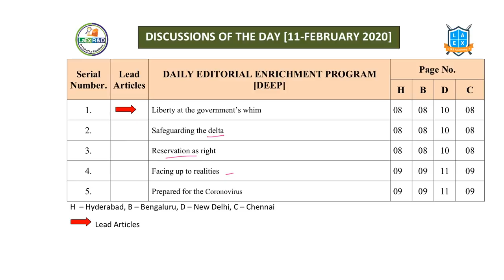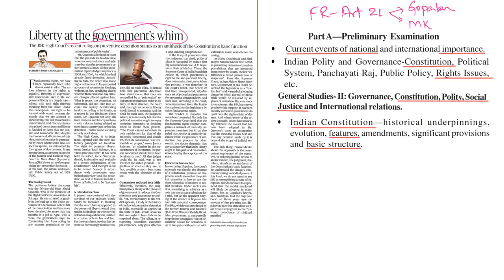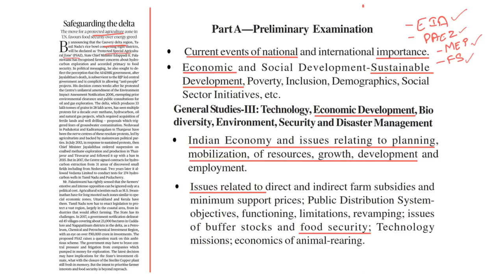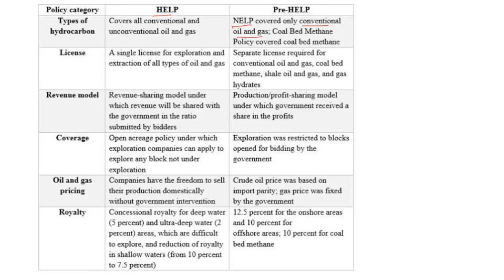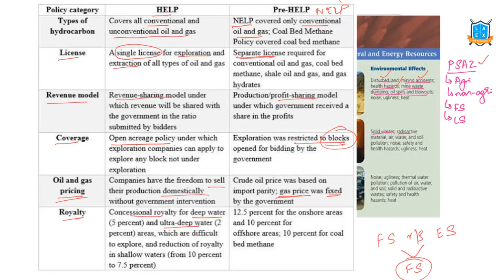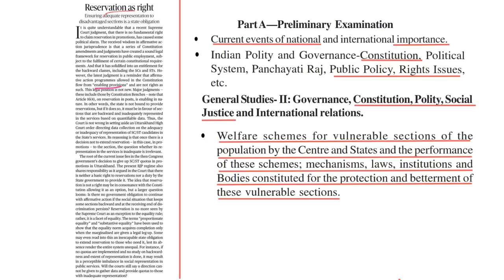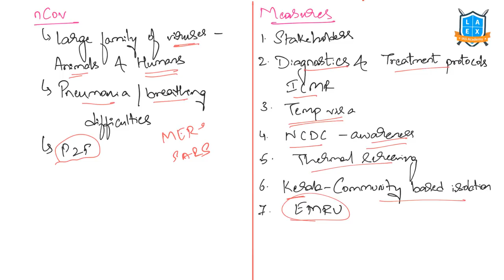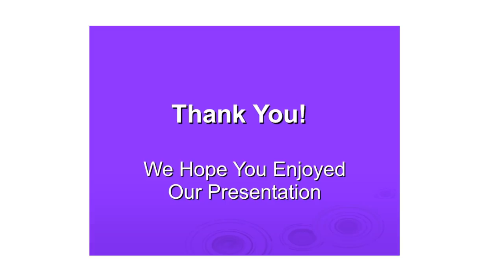11th February The Hindu News Analysis in Kannada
Today’s topics
1) Liberty at the government's whim(1:02)
2) Safeguarding the Delta(7:29)
3) Reservation as right(16:12)
4) facing up to realities(21:39)
5) MCQ(24:36)

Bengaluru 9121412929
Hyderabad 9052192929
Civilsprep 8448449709